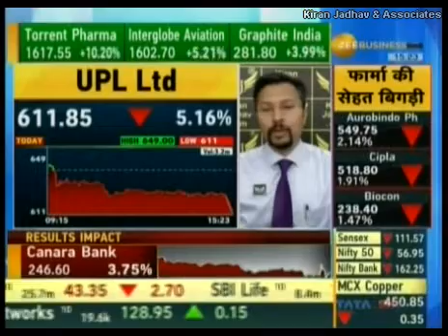Target Achieved.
'UPLLimited' with a positional view on 24th July 2019 on 'ZeeBusiness' Hear him out.